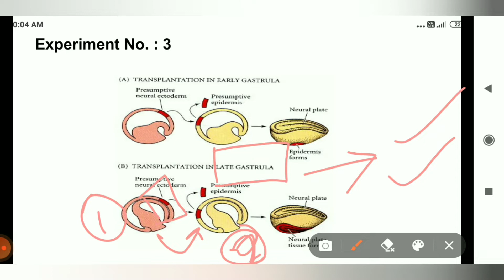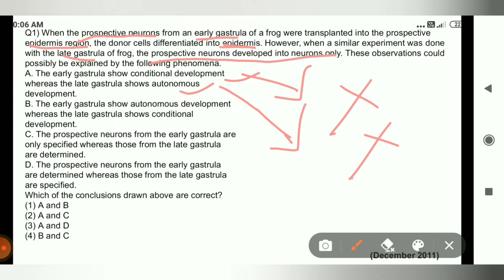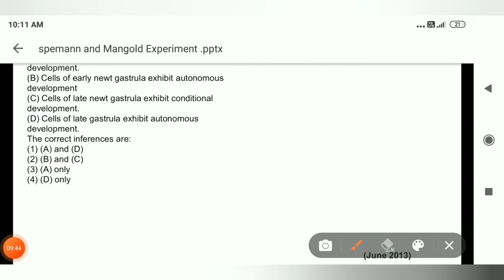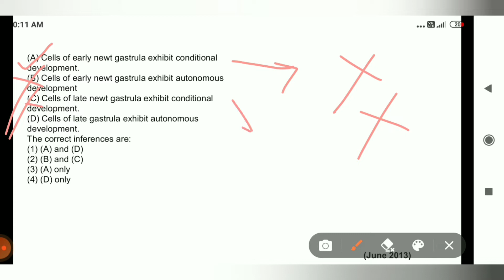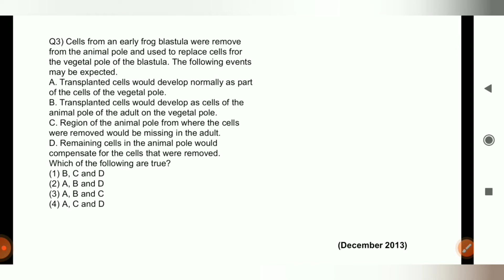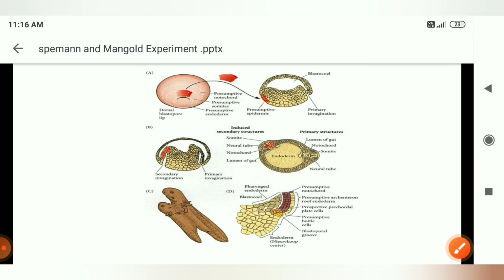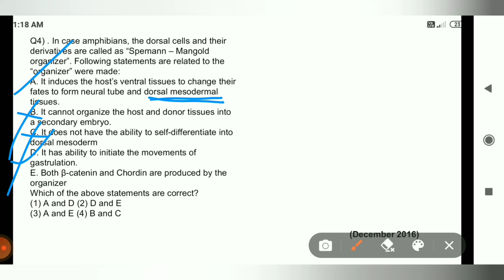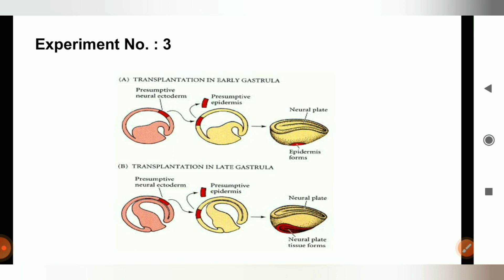Developmental Biology l PYQ Based upon Spemann and Mangold Experiment l